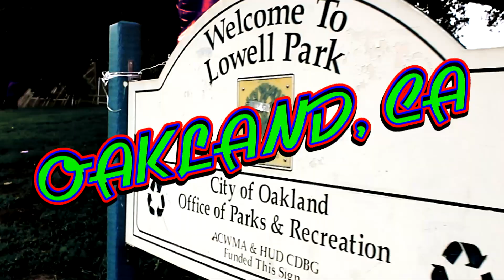Shady Nate - Your Entertainment DIRECTED BY MAVRIK]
New single from Shady Nate off the album SHADY NATE IS MOBB MARLEY 2 LIVEWIRE FOR HIRE! PRODUCED BY SEAN ROSS